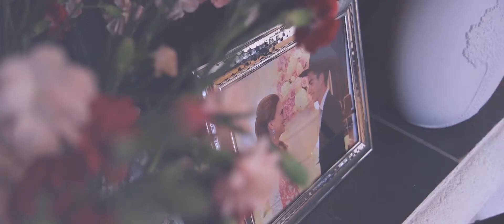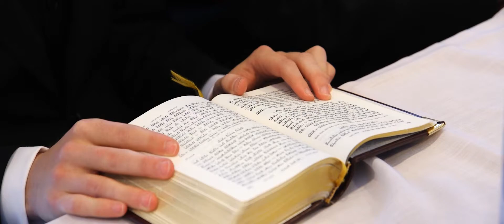Dovid & Schirli Zurish